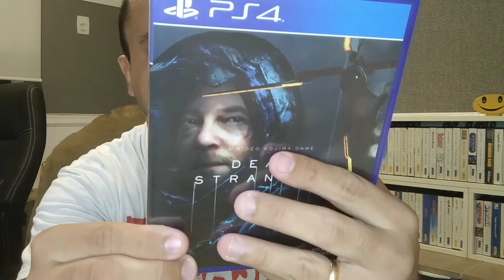Novo Jogo PS4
Segue mais um jogo recebido para coleção. Dessa vez sem investimento que é melhor ainda.